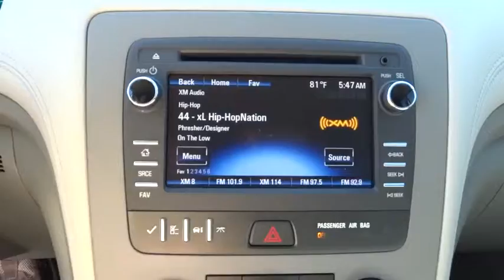2016 Chevrolet Traverse Corpus Christi, Portland, Alice, Kingsville, Victoria, TX GJ193598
2016 Chevrolet Traverse

 2118 S Padre Island Dr